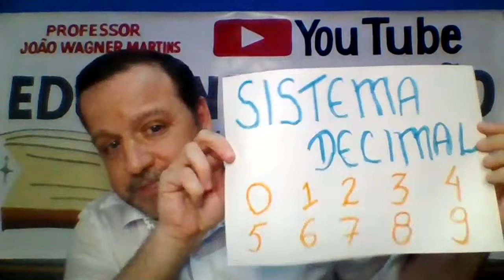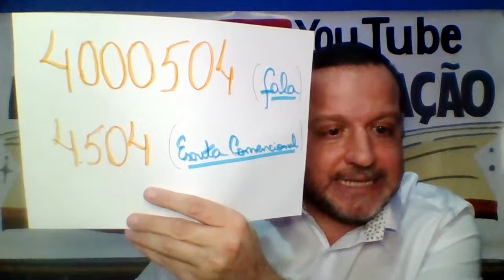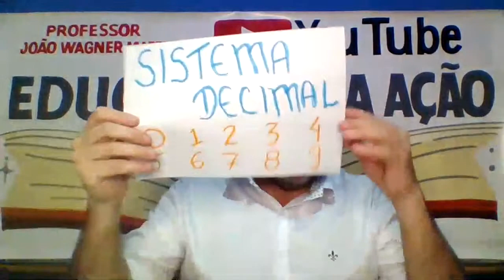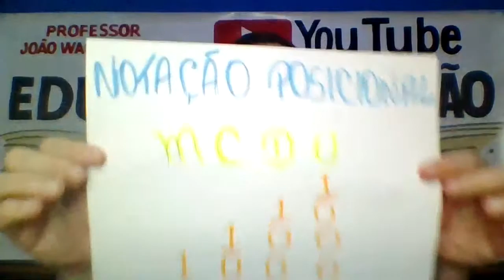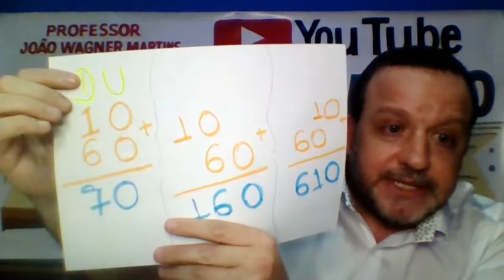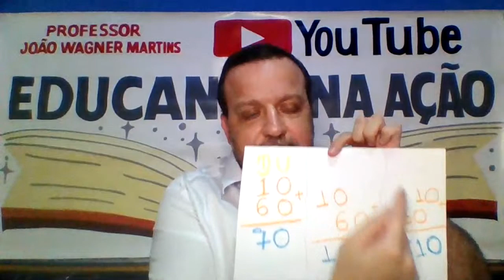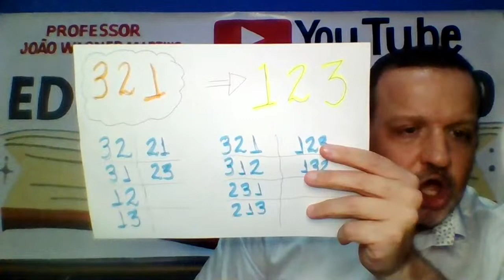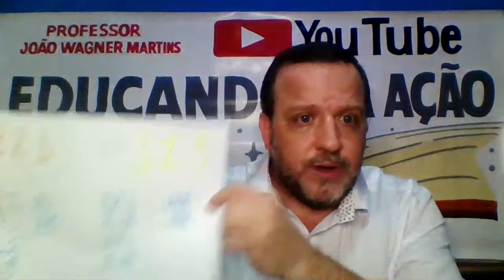O sistema de numeração: um problema didático. LERNER e SADOVSKY.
Este vídeo aborda as principais ideias do capítulo 5 do livro Didática da Matemática: Reflexões Psicopedagógicas, que trata sobre O sistema de numeração: um problema didático. LERNER e SADOVSKY.
Este Texto fala sobre a importância e da relação da escrita convencional com a fala, do sistema decimal, do notação numérica e posicional.
Relacionar o sistema de numeração com as operações aritméticas.
As atividades (tradicional ou inovadora) devem reunir determinadas condições:
 - A partir dos problemas formulados pelo uso da numeração escrita;
 - Contemplar diferentes procedimentos;
 - Admitir diferentes respostas;
 - Gerar aprendizagem ao grupo ou a um membro;
 - Favorecer o debate e a circulação da informação;
 - Aproximar o uso escolar ao uso social da notação numérica.